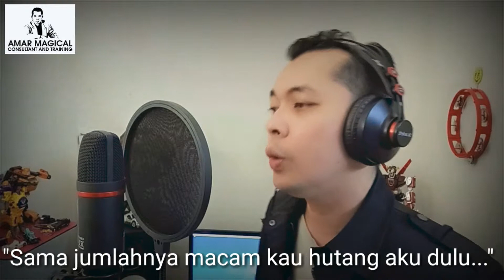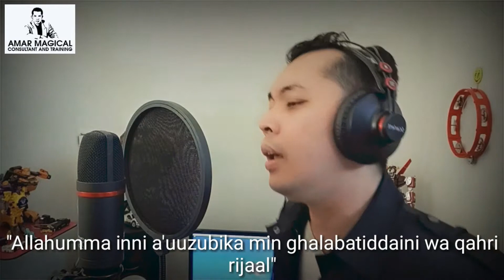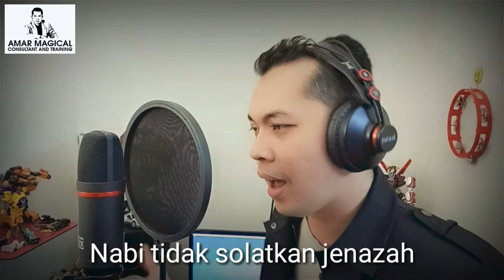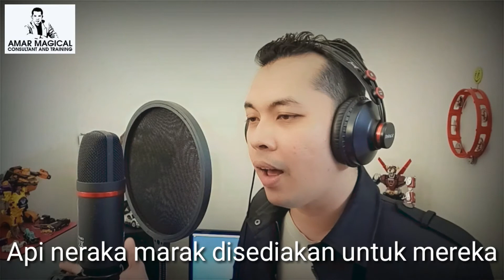AMAR - Hutang (Lagu Doa Bebas Hutang)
Hutang merupakan salah satu lagu AMAR yang terkandung di dalam album digital Alexander Zul Qarnayn yang diterbitkan pada tahun 2018.

Lagu ini belum ada videoklip rasmi. Kepada pihak yang berminat untuk sponsor videoklip lagu ini boleh hubungi 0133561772. Perniagaan dan produk anda boleh diiklankan di dalam videoklip.

Anda juga boleh stream lagu ini di spotify, joox, deezer, itunes dan sebagainya.